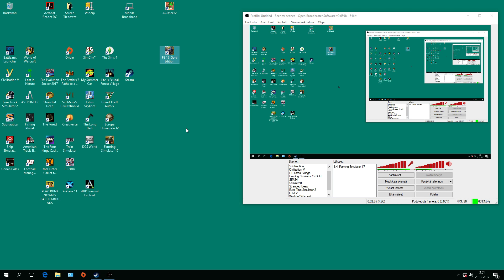1264 Farming Simulator 15G Koskela 3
OBS. Ohran kylvämistä ja lisää lehmiä ja uusi toinen puimuri hankinta. :)